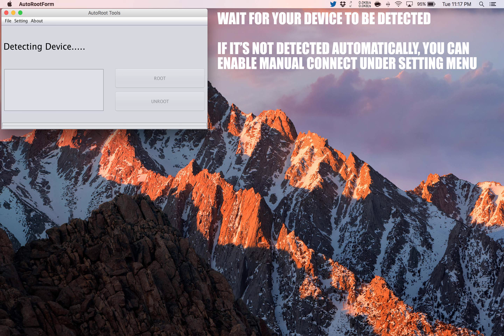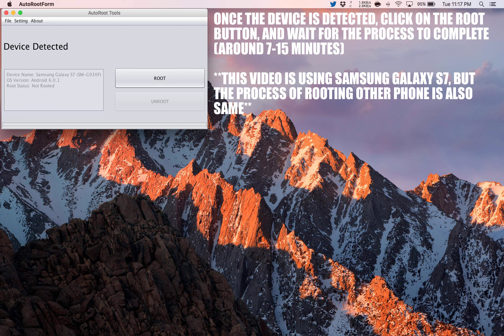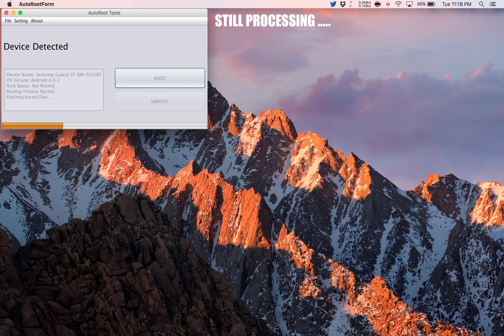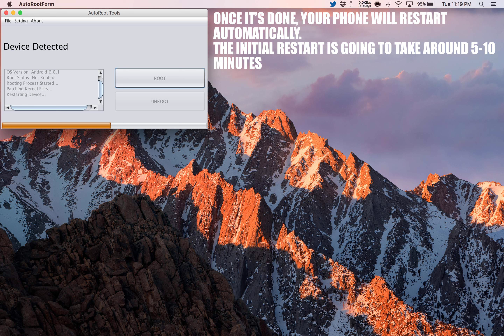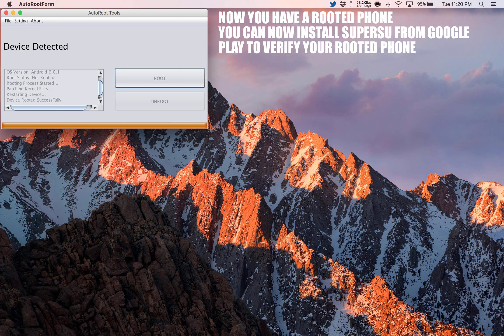How To Root alcatel A5 LED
Step by Step tutorial on how to How To Root alcatel A5 LED.